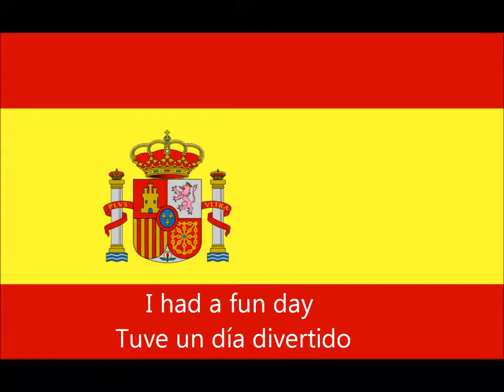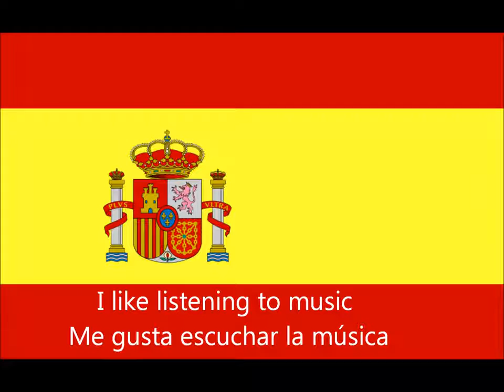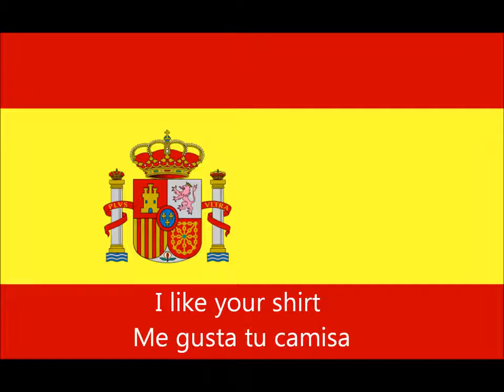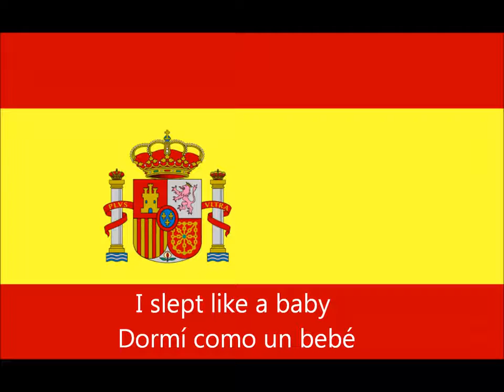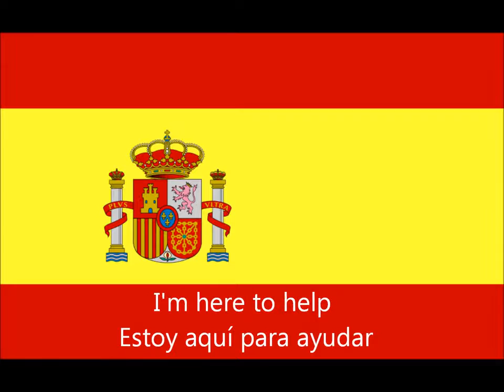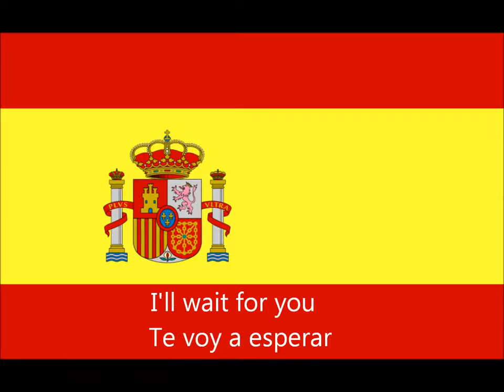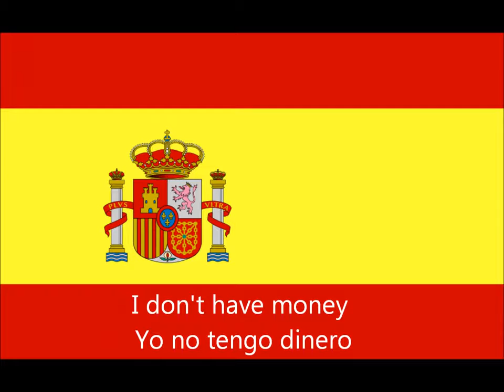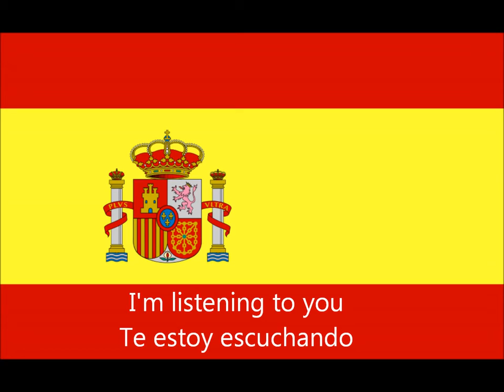lesson 55_spanish conversation